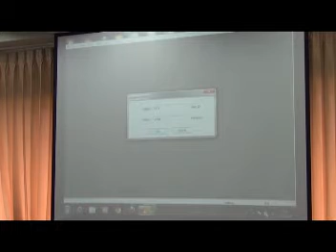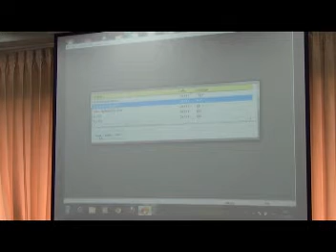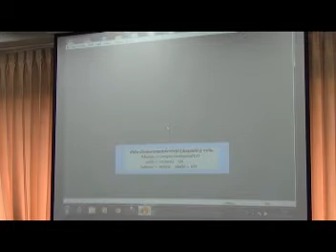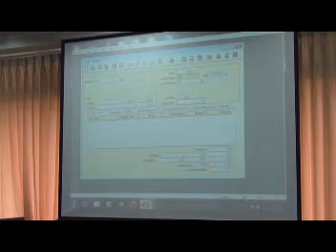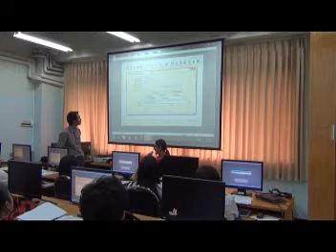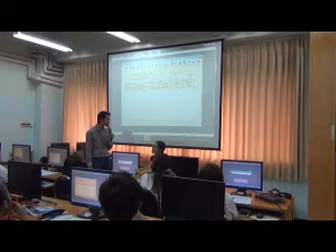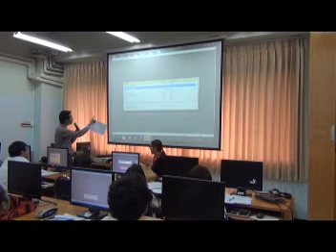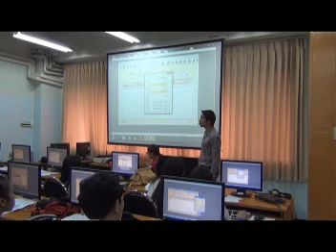เรียนโปรแกรมบัญชีสำเร็จรูป Express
บรรยากาศสอนสด วิชาการใช้โปรแกรมสำเร็จรูปทางบัญชี Express โดย อ.มานพ สีเหลือง สถาบันYellowการบัญชี (ระบบE-learning เรียนออนไลน์ฟรี)